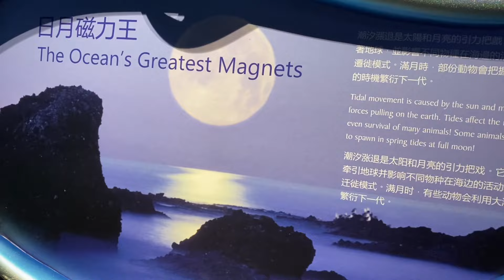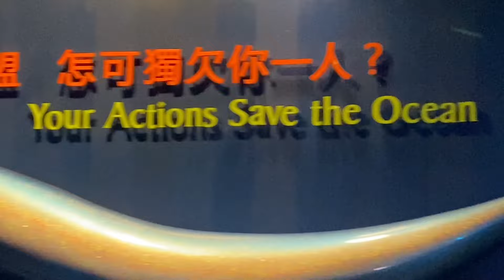Ocean Park 2